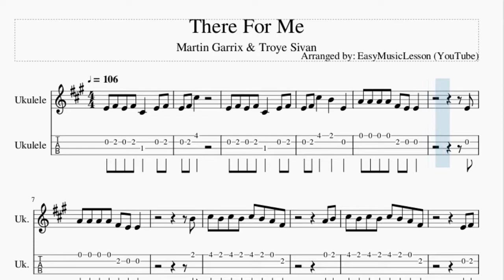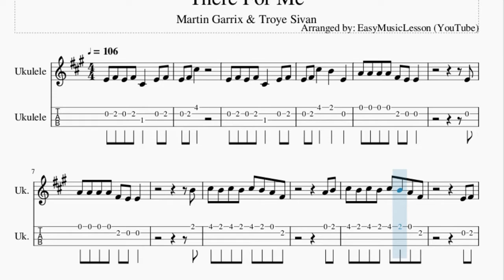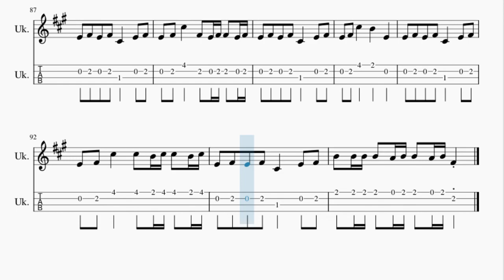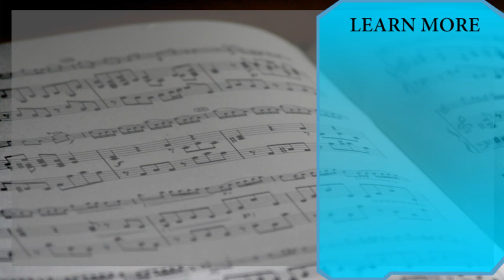Ukulele Tab: How to play There For Me by Martin Garrix & Troye Sivan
Here is a sheet music/tab video on the song There For Me by Martin Garrix & Troye Sivan on the ukulele. A ukulele tab arrangement which is transposed to notes that are easily played by ukulele, for the song There For Me by Martin Garrix & Troye Sivan.

EasyMusicLesson2 teaches you to play the your favorite instrument, through well-arranged sheet music so that you too can learn how to play There For Me by Martin Garrix & Troye Sivan on the ukulele as fast as you can. A ukulele tab with backing tracks to help your play the song better.

Chords of Ukulele arrangement:
D Maj   B Min   F# Min   E Maj   D Maj   B Min   F# Min   E Maj
F# Min   F# Min   D Maj   B Min   F# Min   E Maj   D Maj   B Min
F# Min   E Maj   D Maj   B Min   F# Min   E Maj   D Maj   B Min
F# Min   E Maj   D Maj   B Min

Melody notes of Ukulele:
E5 F#5 E5 F#5 C#5   E5 F#5
E5 F#5 C#6
E5 F#5 C#6   B5   E5
A4 A4 A4 A4 F#4 E4 E4
E4
B4
C#5 B4 C#5 B4 C#5 B4 A4 F#4
A4 B4
E4 F#4
A4 A4 A4 A4 C#5   E4 F#4
C#5 B4 C#5 B4 C#5 B4 A4 B4
C#5 C#5 C#5 C#5
C#5 B4 B4 A4 B4 F#4 F#4 A4
B4   F#4 F#4 A4   F#4 A4
B4   F#4 F#4 A4   A4 B4
B4   F#4 F#4 A4
B4 B4 B4 A4 B4 B4 A4 B4 F#4
E5 F#5 C#6   F#5 E5 F#5 F#5 E5 F#5
E5 F#5 C#6   C#5 B4 C#5 C#5 B4 C#5
B4 B4 B4 B4 A4 B4 B4 A4 B4 F#4
F#4 A4 C#5 A4 E5 A4 D5 C#5
E4 E4
B4
E4
E4 F#4
B4   F#4 F#4 E4
E4 C#5 B4 A4 B4 F#4
C#5 B4 A4 B4 A4 B4 C#5
C#5 E5 E5 C#5 C#5 B4 B4
C#5 C#5 E5 E5 C#5 C#5 B4 B4
F#4 E4 A4 B4   A4 B4
A4 B4   A4 B4   C#5   A4
A4   A4 C#5 E5 E5 C#5 C#5 B4 B4
A4     A4 B4   A4 B4
A4
A4 B4 B4 A4 B4 B4 A4 B4 F#4